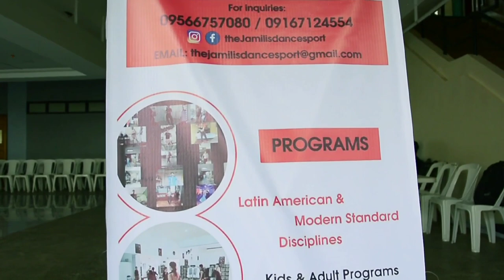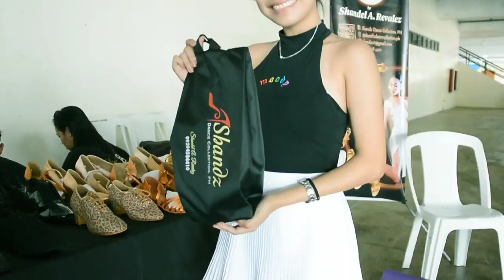Dancesport Camp Day 1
Dancesport camp video sample by Bacolod Frenxie's Photo Video at Panaad Stadium in Bacolod City. An excerpt video from a 9 minute video.